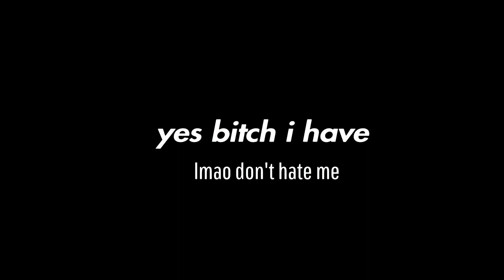GIRL VOICE TROLLING KIDS ON FORTNITE (HILARIOUS REACTIONS)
Another girl voice trolling video for you guys. I have a ton of content for you guys, some might be funny, some not so much but I want to keep pushing out content for all of you.